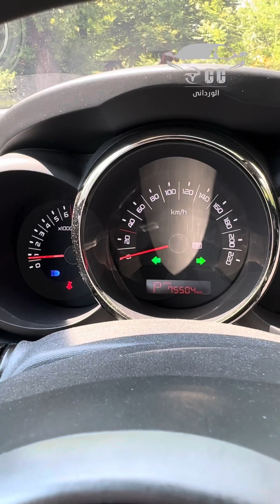الورداني موتور Occ Car كيا سول 2010فل اوبشن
بسم الله ماشاء الله ❤️

مؤسسة One Country لتجارة السيارات و الشحن و الخدمات اللوجستية اختصار الشركة Occ

 بإذن الله ☝️ كل يوم تحفة جديدة نورونا فى المتحف ✨⭐️💫

كيا سول 2010
فل اوبشن
مش حلة مسمار

برجاء التواصل على الأرقام الآتية  ☎️⬇️📞

لمتابعة الشحن اضغط OCC For shipping and logistics services الورداني للشحن
لمتابعة السيارات اضغط  الورداني موتور Occ car

الصفحة الشخصية اضغط Ahmed Hesham

‏‪+82 10‑4443‑8097‬

شركة Occ car من أكبر شركات الأستيراد و التصدير ⛴
شركة رسمية على الاراضي الكورية 🇰🇷
هنخلى العالم بين إيديك🌎
نتمنى لكم السعادة و التوفيق❤️